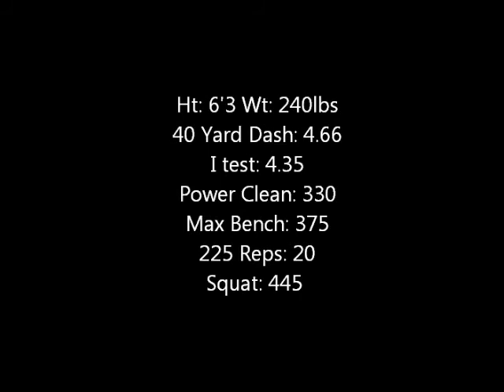Andrew Marshall SFU Football Highlight - 2012 CFL Draft Prospect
Andrew Marshall # 54 DE/LB 2010-11 Highlights